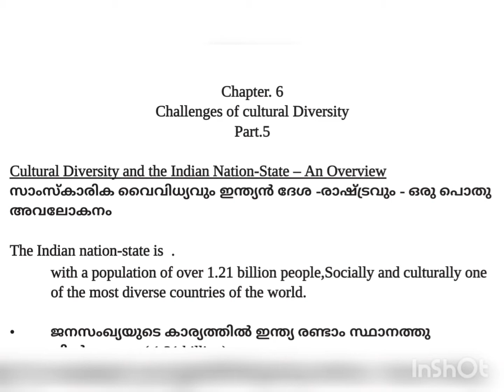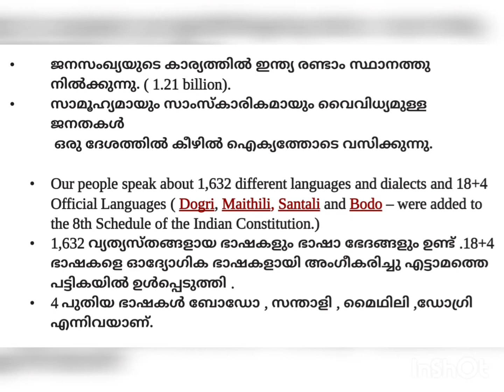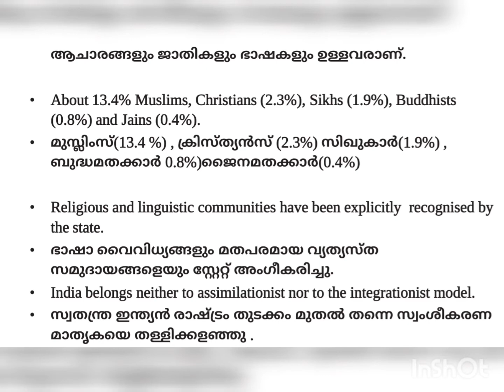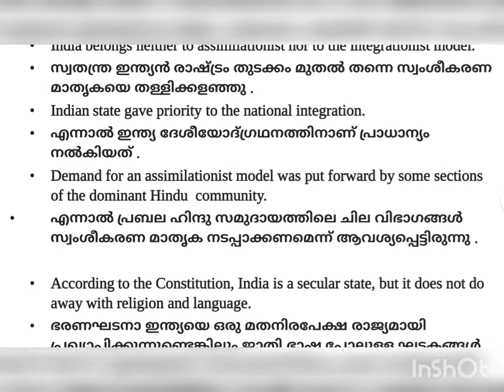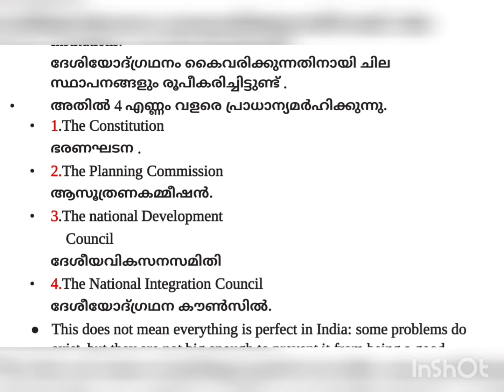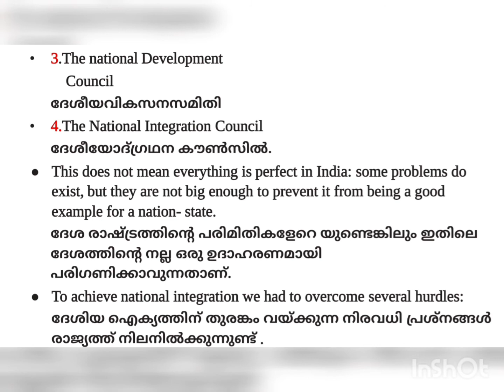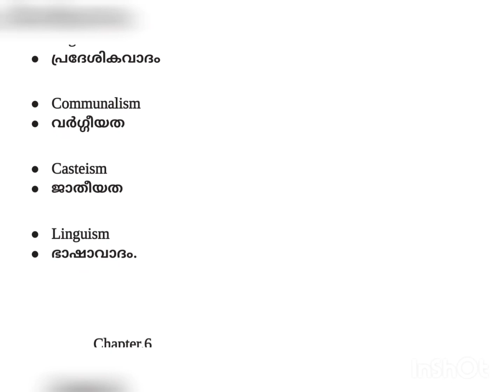plusTwo Sociology - Chapter .6 .Challenges of Cultural Diversity (Part. 5)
Cultural Diversity and the Indian Nation- State An Overview